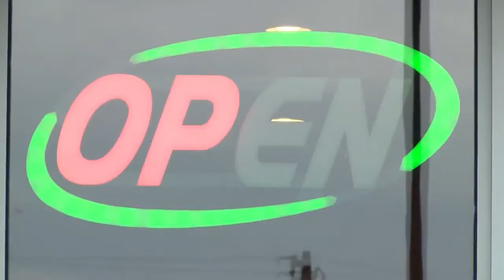The Pita Pit re-opens after crash caused closure for two months